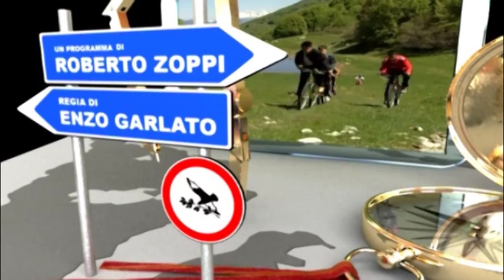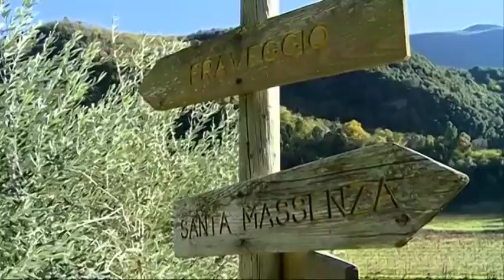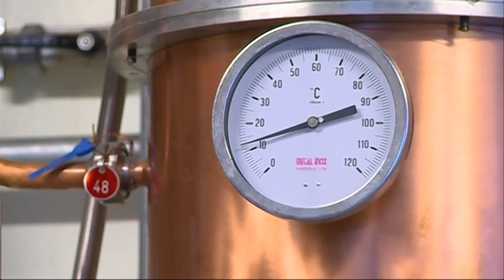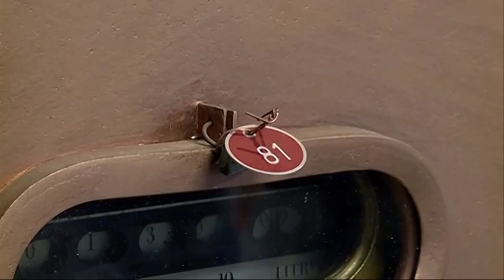Di Paese in Paese - NELLA VALLE DEI LAGHI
Dal lago di Toblino a Santa Massenza, dall'azzurro del lago più romantico del trentino alla forza della sua grappa.Un itinerario nella Valle dei Laghi alla scoperta di un territorio di grande suggestione dove cielo ed acqua si fondono insieme ed il verde dei boschi fa da cornice agli uliveti. E se d'inverno volete gustare il sapore della tradizione non potete non farvi coinvolgere dall'atmosfera de "La Notte degli Alambicchi".